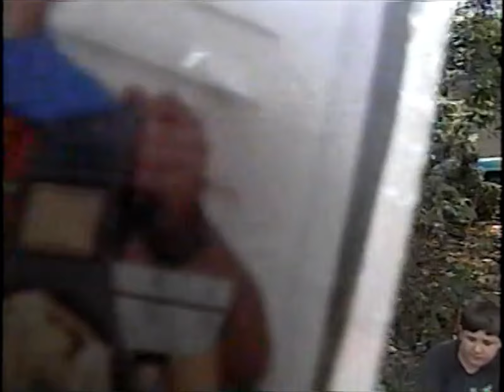NOW Assault - 07-21-02 - Bonus Behind the Scenes Footage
NOW - New Order of Wrestling Presents
"Assault"

Random Behind the Scenes footage from July 21st NOW Fusion show. Enjoy!

(Footage was film on VHS, backup up to DVD back then and was digitally uploaded for the first time on 7/21/21)